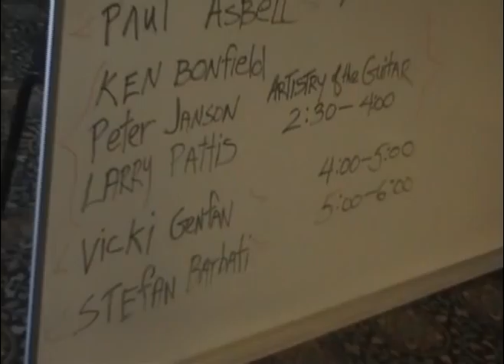Healdsburg Guitar Festival 2009